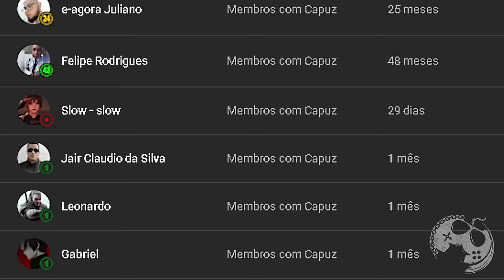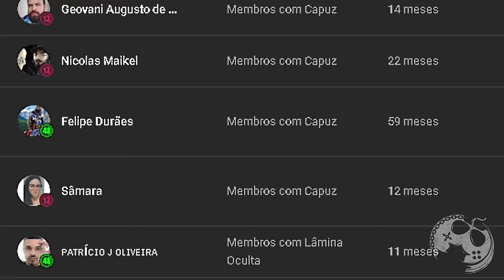Assassin's Creed Remake: Aposta ARRISCADA da Ubisoft ou TRIUNFO garantido? Como ENRIQUECER o REMAKE?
No vídeo de hoje vamos comentar sobre quais os pontos que fariam dos futuros REMAKES um sucesso na saga Assassin's Creed, ao meu ver. Não esqueça de dar seus pitacos, também!

Me Contate

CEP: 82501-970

Kallil Augusto

Hashtags